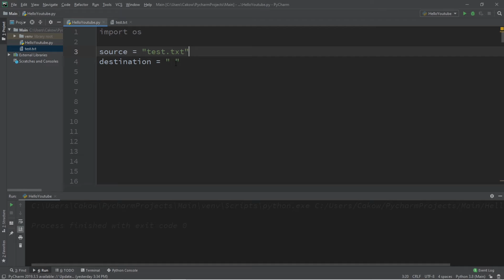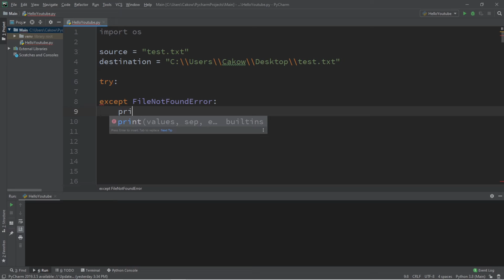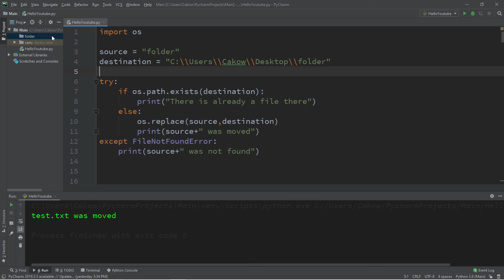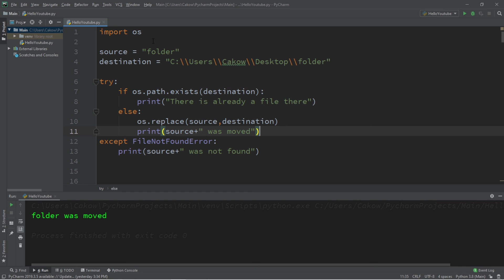Python move a file 🗃️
Python move replace file tutorial example explained

import os

source = "C:\\Users\\User\\Desktop\\source.txt"
destination = "C:\\Users\\User\\Desktop\\destination.txt"

try:
    if os.path.exists(destination):
        print("There is already a file there")
    else:
        os.replace(source,destination)
        print(source+" was moved")
except FileNotFoundError:
    print(source+" was not found")